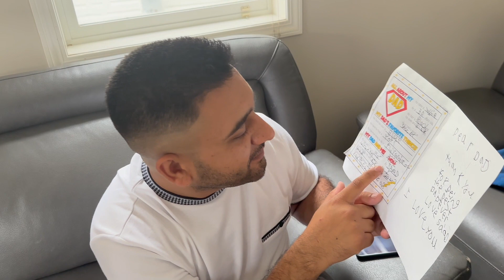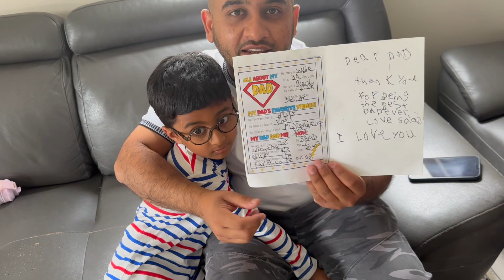| Father's Day Special Celebration | A day full of Surprises, Alhumdulilah | CALGARY CANADA 🇨🇦 |